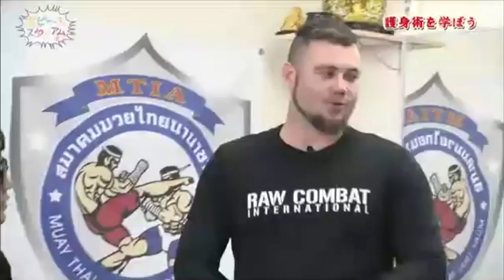'Gravure Idol' (Softcore Pornstar) on Japanese TV Training CQC with Luke Holloway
for the best DOJO Swag out!